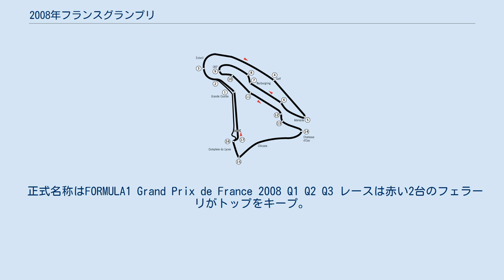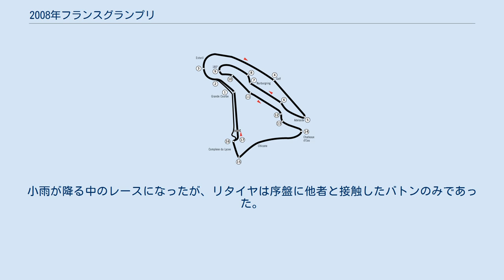2008年フランスグランプリ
2008年フランスグランプリは、2008年F1世界選手権第8戦として、2008年6月20日から6月22日にマニクールで開催された。
 正式名称はFORMULA1 Grand Prix de France 2008 Q1 Q2 Q3 レースは赤い2台のフェラーリがトップをキープ。
波乱なく中盤までレースが続いていったが、中盤にキミ・ライコネンのエンジンに問題が発生。
エンジンの排気管がふらふらとしているのだ。
これによりフェリペ・マッサが首位に立った。
その後はマッサがトップをキープし、今シーズン3勝目。
ライコネンも苦しみながら2位をキープした。
 終盤の見どころは3位ヤルノ・トゥルーリと、予選でペナルティを受けて10番グリッドから果敢に追い上げた4位ヘイキ・コバライネンの争いとなった。
トゥルーリは4年前のマニクールでのレース、最終コーナーでルーベンス・バリチェロにオーバーテイクされ3位を逃したという苦い思い出があったが、今回は最後まで、マクラーレンと接触しそうになりながら3位を守った。
トヨタが表彰台にのぼるのは今シーズン初。
このレースの前に亡くなった初代チーム代表　オベ・アンダーソンに捧げる表彰台となった。
 マッサは自身初のポイントリーダーとなってマニクールを後にすることになった。
マクラーレンのライバル、ルイス・ハミルトンは予選3位から前戦のペナルティで13位からスタート。
しかし他のクルマをオーバーテイクしたときにシケインをカットしたとみなされ、レースでもペナルティを受け、2戦連続の無得点。
地元フランスのルノー勢はピケが自身初の入賞。
最後はアロンソをパスした。
 波乱の後のフランスグランプリ。
小雨が降る中のレースになったが、リタイヤは序盤に他者と接触したバトンのみであった。